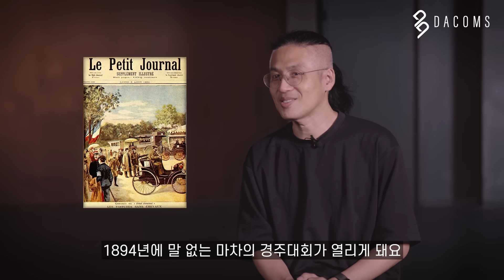F1이 모터스포츠의 정점인 이유 | F1 역사, 윤재수, 케로, 쿠팡플레이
F1은 1940년대 말에 FIA가 만든 자동차 경주 규격으로
누가 제일 좋은 차를 만들어서 기록으로
‘차의 우수성을 입증할 수 있느냐’라는
자동차 경주 초창기의 본질적인 모습을 가지고 있다.

초기 매우 위험했던 F1은 재키 스튜어트 등의 노력으로
안전 규정이 크게 개선되며 기술적 발전뿐 아니라
안전성과 대중 접근성에서도 이루어진
세계에서 가장 빠르고 기술적으로 우수한 차를 만드는 경쟁

쿠팡플레이에서 중계하는 F1의 해설을 맡고 있는
@jesusyoon  케로님과 함께 했습니다.

00:00 인트로
00:24 F1이란 무엇인가?
03:04 과거와 현재 F1의 차이
06:50 F1에서 안전을 말하다
07:51 예고편